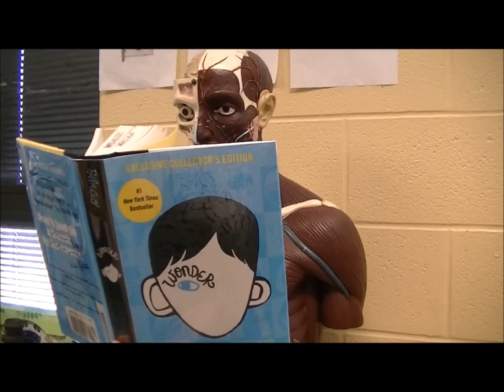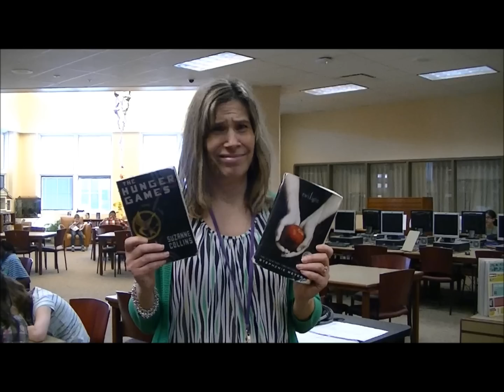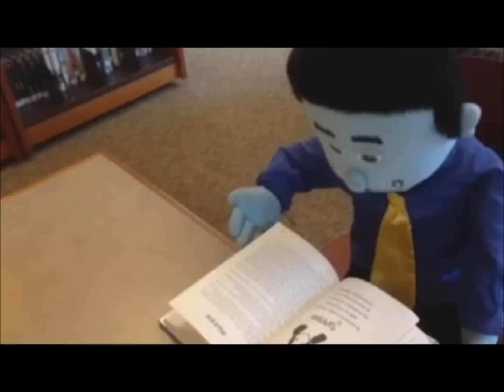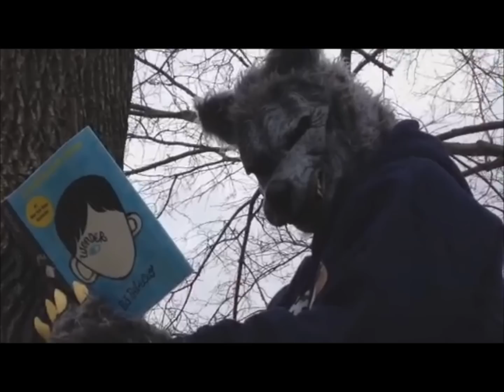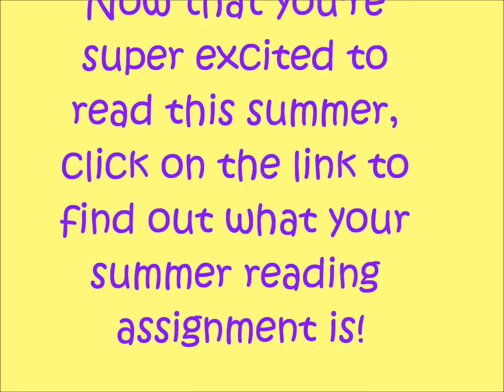Wonder by R.J. Palacio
One district. One book. One Summer. Wonder.
This is a parody of "Blurred Lines" by Robin Thicke promoting the summer reading book Wonder. Want to get excited to read Wonder? Start by watching this!